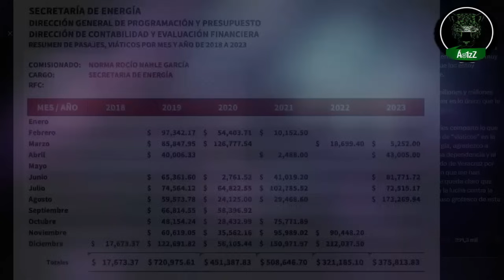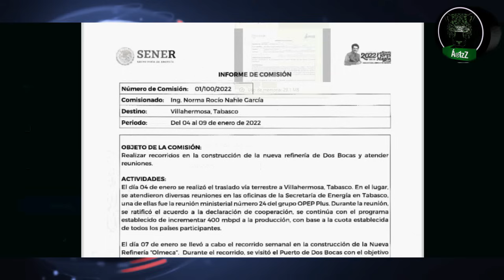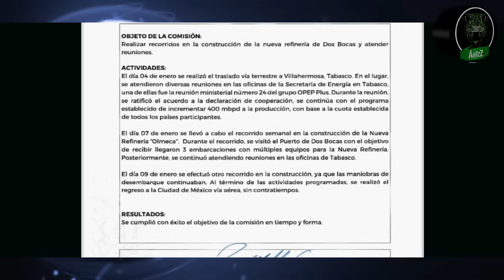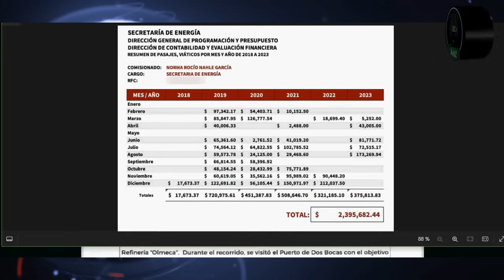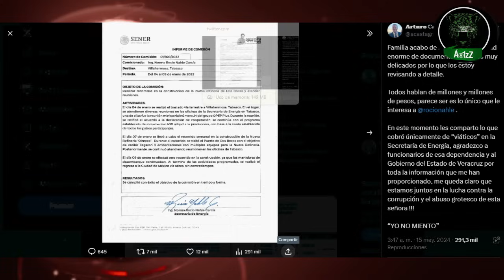Arturo Castagné publica los 'viáticos' que se gastó la señora de Zacatecas, Rocío Nahle, en la Sener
Arturo Castagné publicó los gastos que tuvo en viáticos la señora de Zacatecas que quiere ser gobernadora de Veracruz, Rocío Nahle. Según la tabla que mostró, la morenista se gastó 2 millones 400 mil pesos en puros viáticos en el tiempo que estuvo al frente de la Secretaría de Energía (Sener). Dice que seguirá publicando más información sobre sus casos de corrupción.